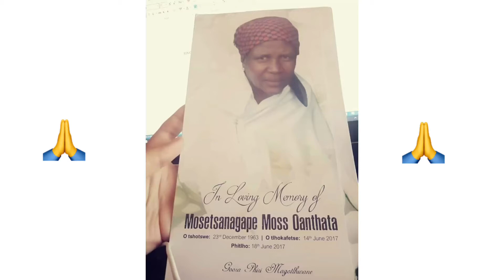La_Tondè-Song For Mama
On the 15th of June 2017 i lost my one and only parent my Mother🙏🙏 due to Cancer , we laid her to rest on the 18th of June, i have always suppressed the pain of losing her and today it finally hit me, i could not find ways to express how i feel so decided to put it all in a Song😭

Produced by Names